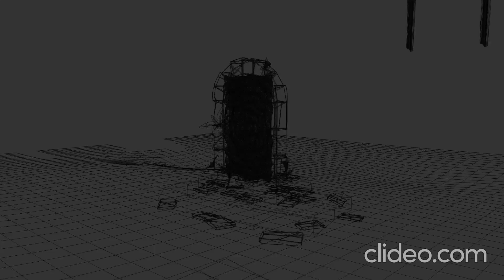portal showcase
a showcase of the portal i made in blender